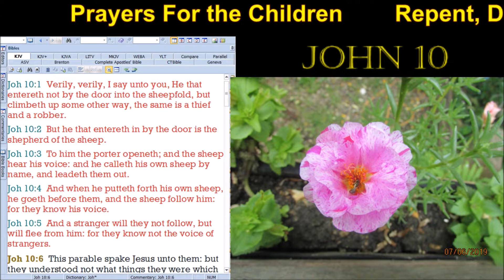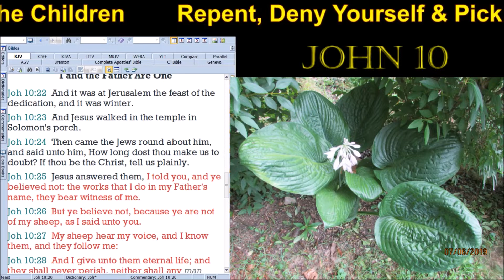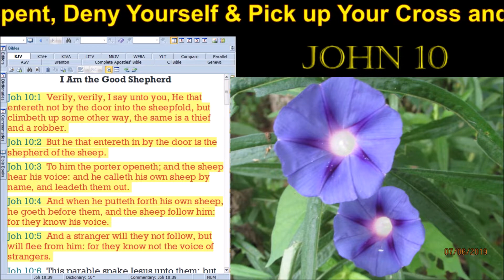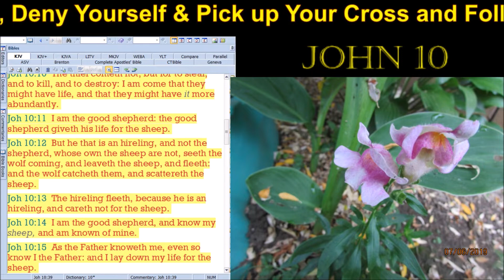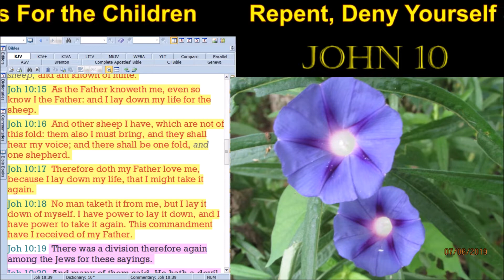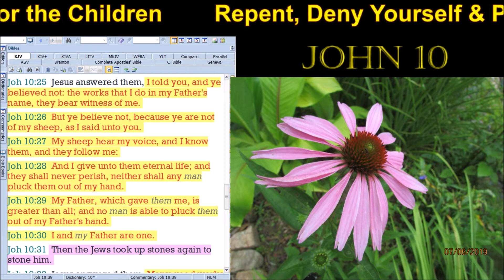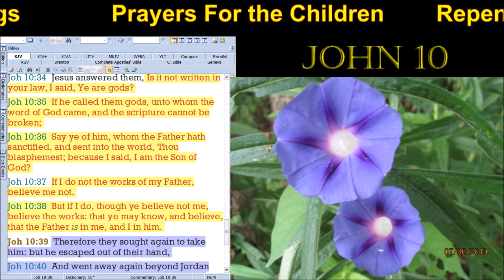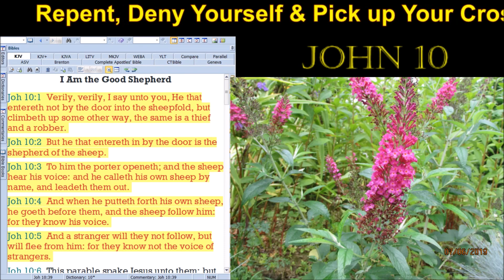Reading of John 10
I am the good shepherd, and know my sheep, and am known of mine. As the Father knoweth me, even so know I the Father: and I lay down my life for the sheep.
(John 10:14-15)